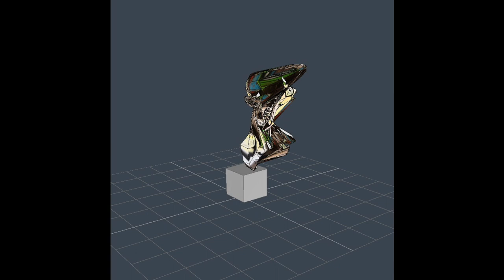RAN - Gates and Zones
When RAN discovered the early synthesizer recordings of OPN, Emeralds and the gonzo tape experiments of James Ferraro, it was game over. West Virginia based electronic artist Chase Monty immediately fell in love with this sound. "It was all I wanted to do. I just wanted to make records like that". He has made good on his artistic influences with Gates and Zones. Assembled with myriad analog tools including the Yamaha SY77, Korg Minilogue, Tascam 414 MK II, Roland SP-555, sewn together on Garageband with additional instrumentation from the Arturia Analog Lab, Gates and Zones occupies the noisy, hypnotic side of the electronic frontier.

The album is, in compliment to its title, a transportive experience. Lush cascades of arpeggiation stack into euphoric, overwhelming roars. The occasional implementation of more conventional song structures offset a strong emphasis on improvised manipulation across its trance-inducing loops. With Gates and Zones, RAN establishes himself as a most zealous disciple creating in the ethereal altar of Daniel Lopatin.

VR_143 | Released December 15, 2023